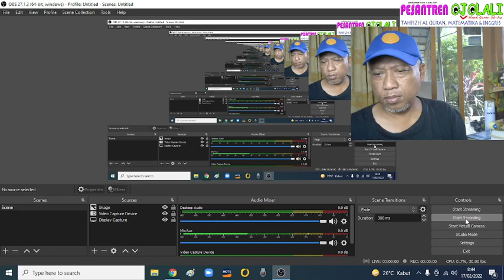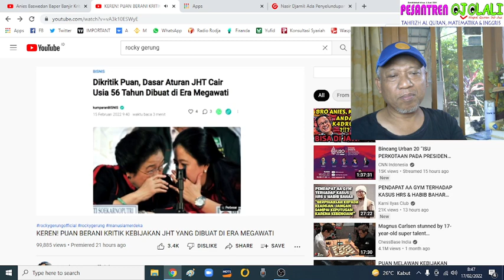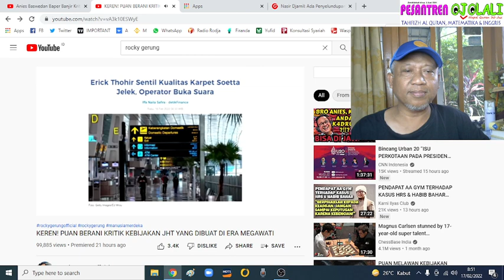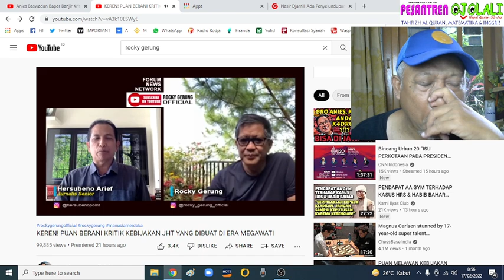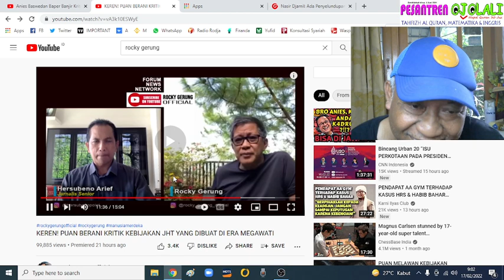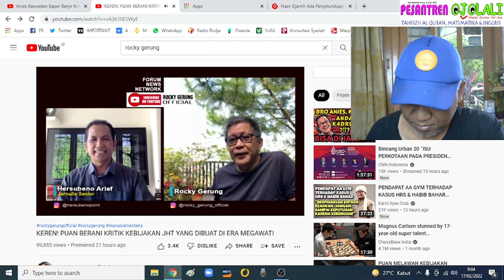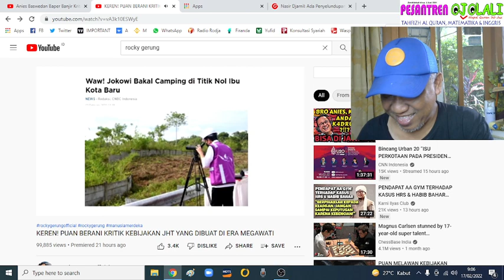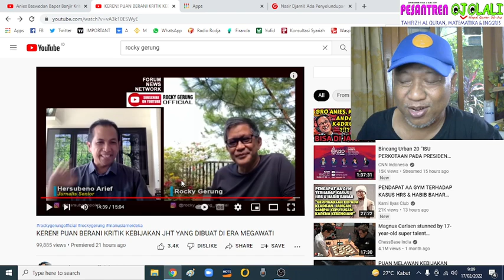Jokowi Camping di IKN, Rocky Gerung "Marah Besar"!